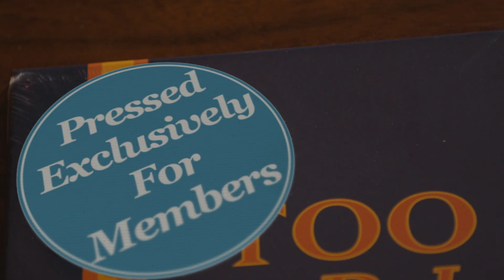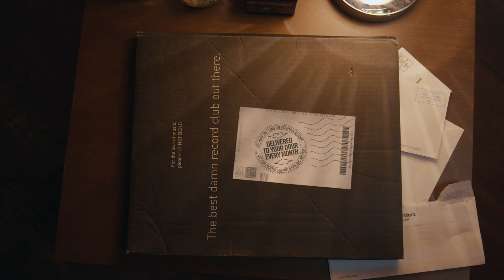Welcome to Vinyl Me, Please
Vinyl Me, Please is the best damn record club out there.